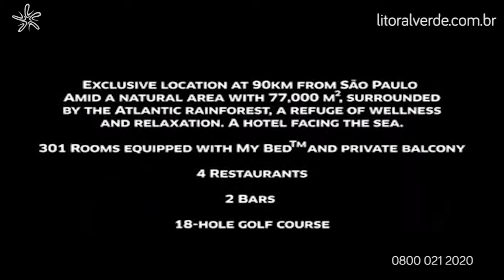Litoral Verde - Sofitel Guaruja Jequitimar